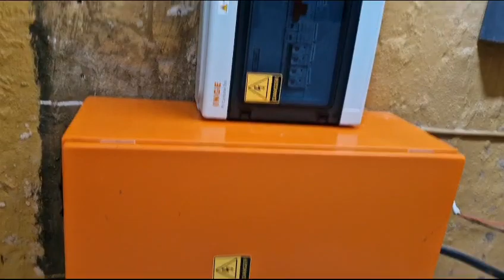Cycad World of Innovations: Soler